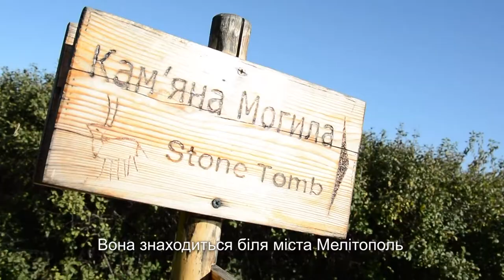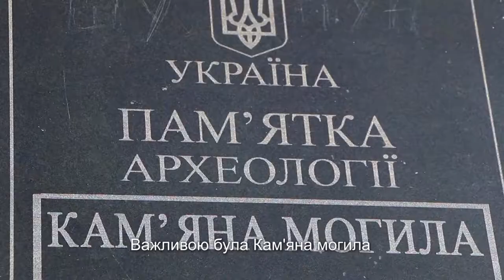Анонс Козацька звитяга №3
Це місце називають українським Стоунхенджем. Кам’яна Могила знаходиться біля села Терпіння під Мелітополем у Запорізькій області. Впродовж тисячоліть вона слугувала місцем сили для всіх народів, що жили на цих теренах – скіфів, сарматів, русичів, кочівників, ногайців, запорозьких козаків. Нацисти були впевнені, що саме тут розташовувалася частина Аррате - легендарної землі аріїв. Зараз сюди влаштовують паломництва буддисти, а вчені й досі вивчають наскельні письмена - петрогліфи, які вважають старшими навіть за шумерську цивілізацію. З 2006 року заповідник є претендентом на включення до списку об'єктів всесвітньої спадщини ЮНЕСКО. У чому незбагненна сила цієї землі та які таємниці вона приховує – дізнавайтеся з цього випуску програми «Козацька звитяга”.